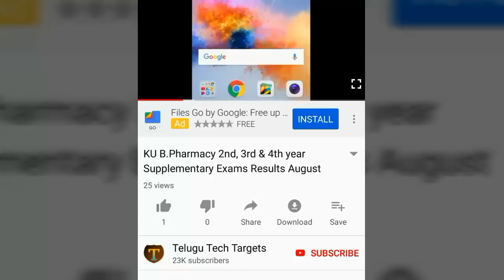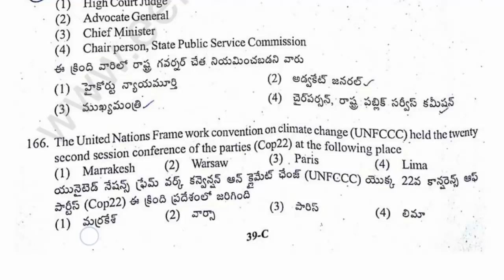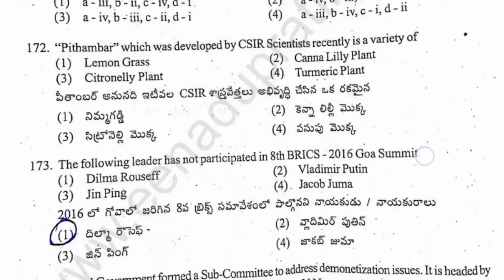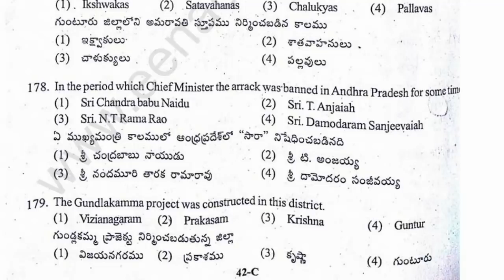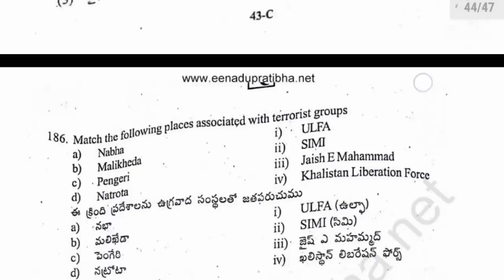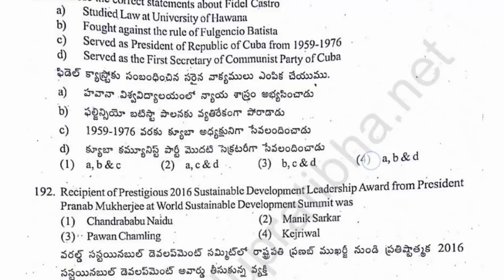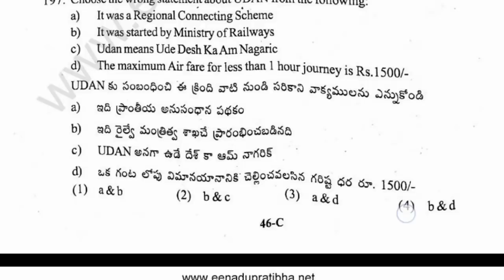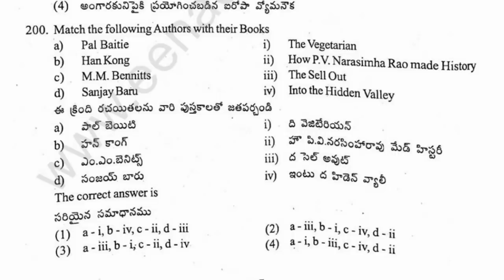AP Police Constable Recruitment 2018, Previous Question Paper with Answers | Preliminary Test 2018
Watch this video: AP Police Constable Recruitment 2018, Preliminary Test Model Question Paper with Answers, Previous Question Paper, Physical Efficiency Test Information, APSLPRB Events 2018, Running and Long jump, Events marks, 100meters Running, Long jump, 800meters Running, AP Police Constable Recruitment 2018, Physical Efficiency Test Information, APSLPRB Events, Running Physical Measurements Test Information, AP SLPRB Notification 2018, AP Police Sub inspector job Recruitment 2018, AP Police Constable Recruitment Notification 2018, Telugu Tech Targets